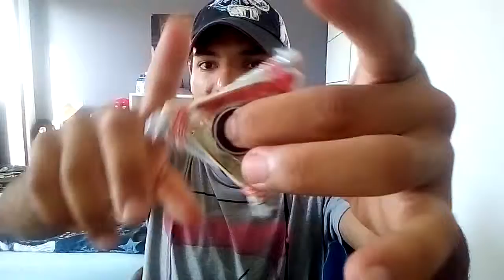HAND'SPINNER GENERATION (édition 2017)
l'un fabriqué maison , l'autre industrielle = la génération des hand spinner est né !

prochaine vidéo on fêtera mes 1 an déjà sur YouTube ! , et je prendrai vraiment le temps de faire une viddéo si possible monter ou pas mais en tout cas je vais le fêter a ma maniere et je suis désoler pour le retar de la vidéo spècial 1 an sur youtube mais ne vous inquietez pas je ne l'ai pas oublier ! cette aventure n'est pas encore terminer c'est moi qui vous le dit à bientôt mes p'tits loups je vous likes